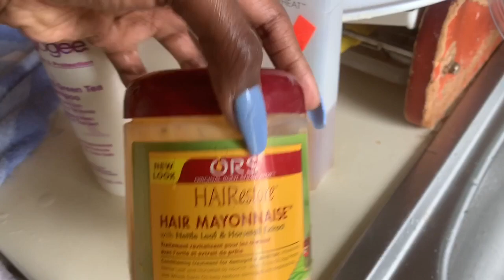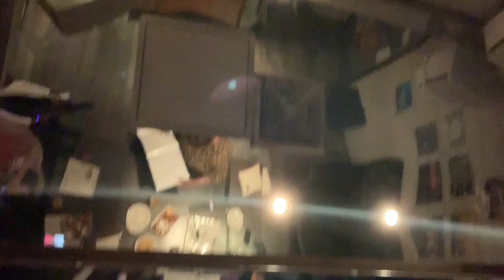Kicking back with Kerry | Episode 1